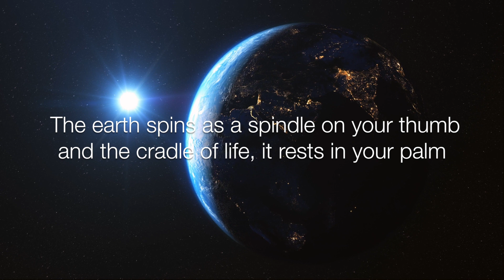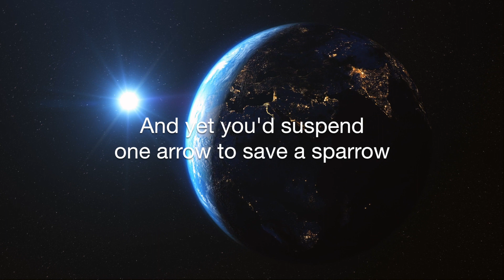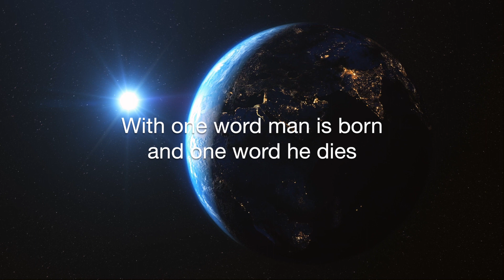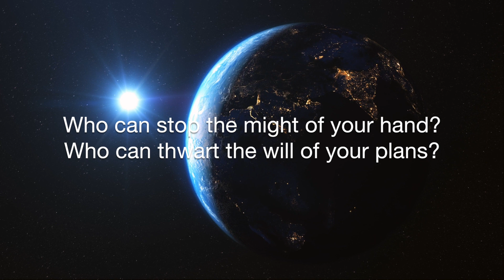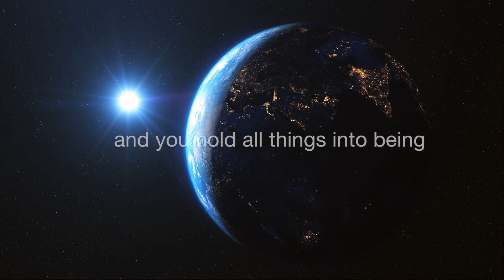You Reign (Lyrics) - Rachel Lillian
Original Song by Rachel Lillian and Marla May from the new EP, "Dyad".

Available on all streaming sites on December 18, 2019

Vocals/Lyrics:  Rachel Lillian
Composition:  Marla May (keyboard & percussion) and Rachel Lillian (ukulele)
Video Design:  Rachel Lillian